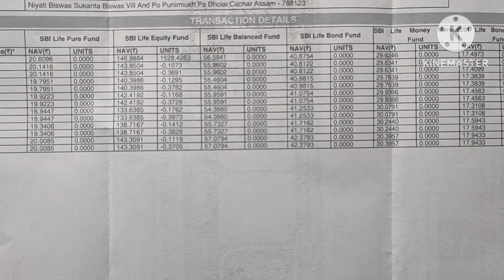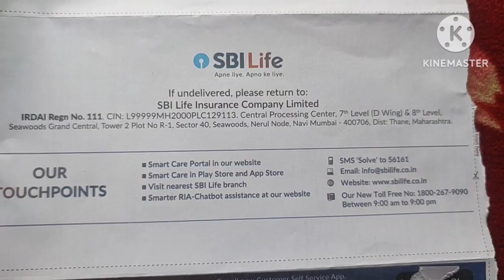State Bank Of India | SBI Life Insurance Transaction statement 2023 | SBI General insurance Policy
State Bank Of India | SBI Life Insurance Transaction statement 2023 | SBI General insurance Policy | @niveditabhattacharjee3036

Quaries Solved :-

sbi life insurance co. ltd
best life insurance
life insurance 2022